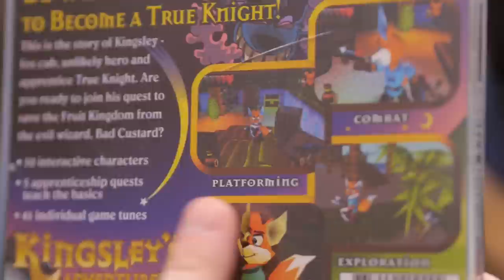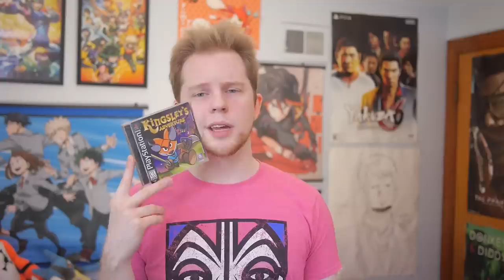Kingsley's Adventure - Nitro Rad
A tiny hero on a big quest. Kingsely's Adventure sure is cute, but does it hold a candle to the series its desperately trying to impress?